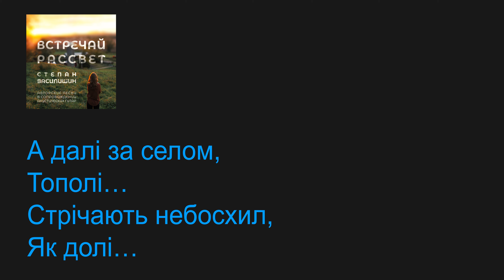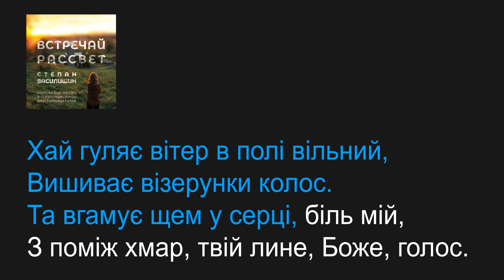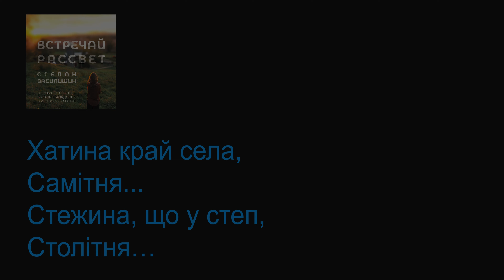ХАТИНА КРАЙ СЕЛА phonogram (авт.С.Василишин)